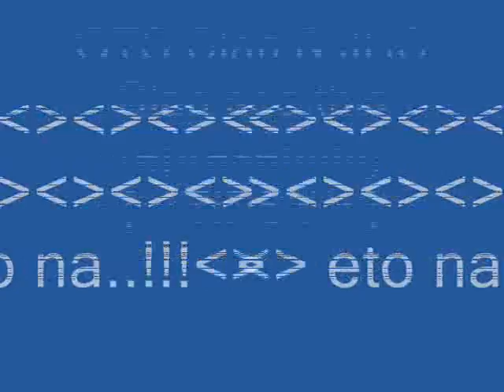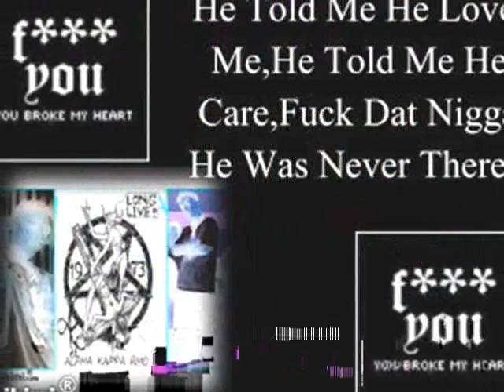YPG Gangstah 1998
Tapayan Gangstah